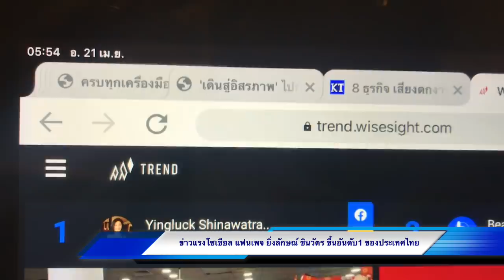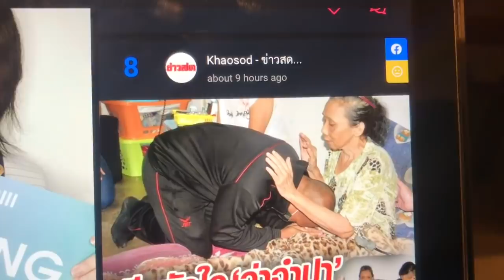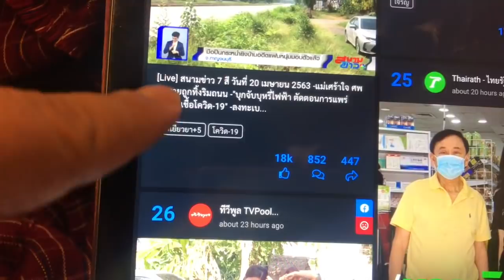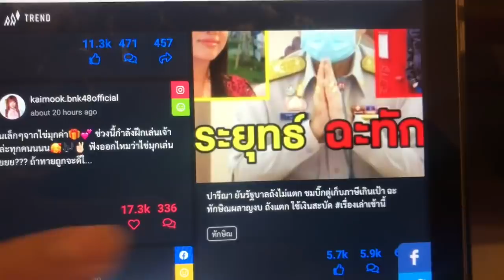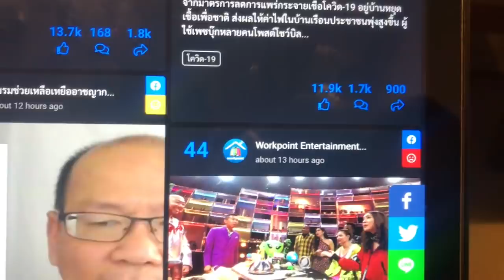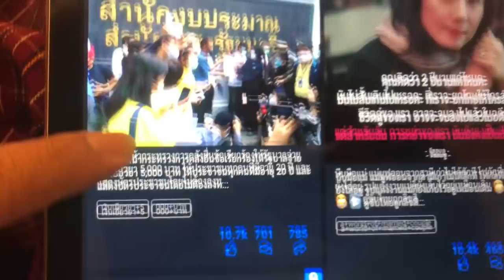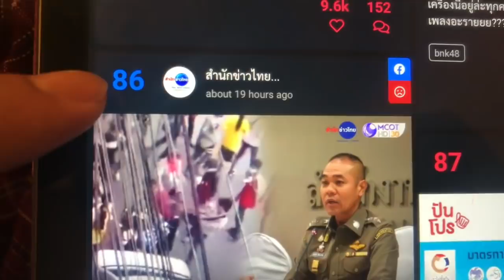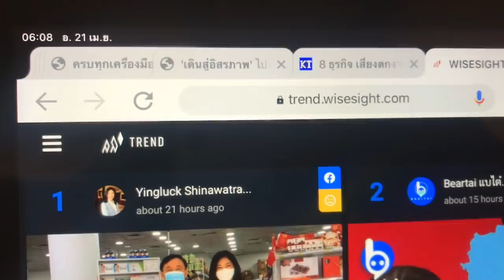ข่าวแรงโซเชียล เฟซบุ๊ค ยิ่งลักษณ์ ชินวัตร แรงอันดับ1 ประเทศไทย แซง โควิด-19 อังคาร 21 เมษายน 2563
ข่าวแรงโซเชียล เฟซบุ๊ช ยิ่งลักษณ์ ชินวัตร อดีตนายกรัฐมนตรี ถ่ายภาพ กับ พี่ชาย ดร.ทักษิณ ชินวัตร ถ่ายภาพเล่าเรื่อง ประกาศเคอร์ฟิว ในดูไบ   แรงอันดับ1 ประเทศไทย แซง โควิด-19 อังคาร 21 เมษายน 2563

Facebook ยิ่งลักษณ์ ชินวัตร ถ่ายภาพ กับ ดร.ทักษิณ ชินวัตร

ชีพธรรมคำวิเศษณ์